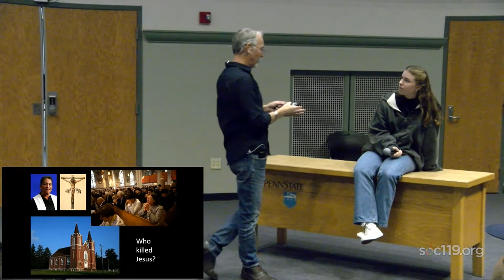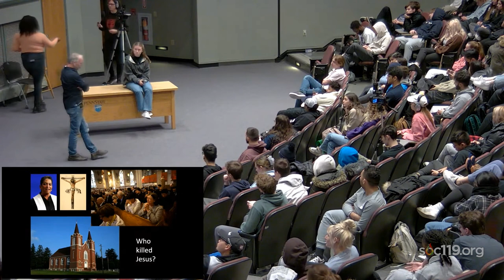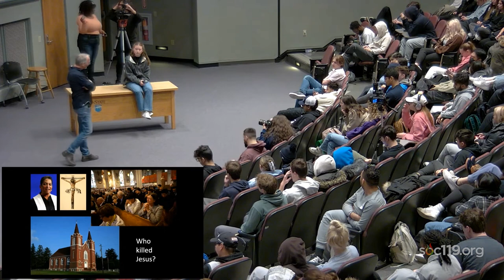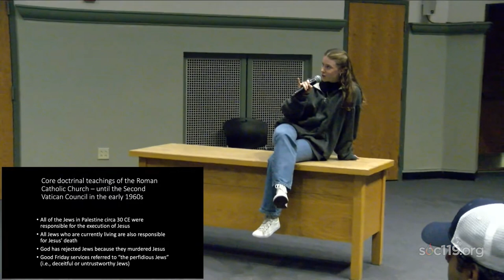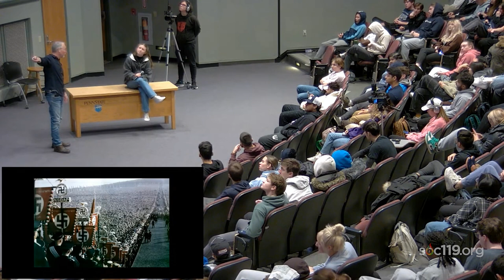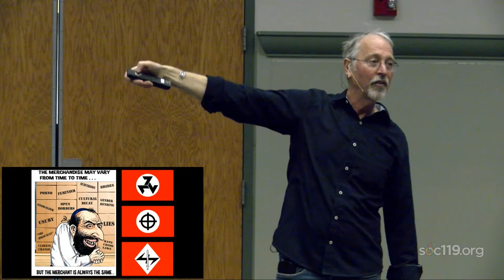"Responding to Kanye "Ye" West and the History of Anti-Semitism"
This is a short segment from an introductory class on race and culture that is taught by Dr. Sam Richards at Penn State University. Today's video comes from the twenty-ninth class of the Fall 2022 semester. The live stream took place on Tuesday, December 6, 2022